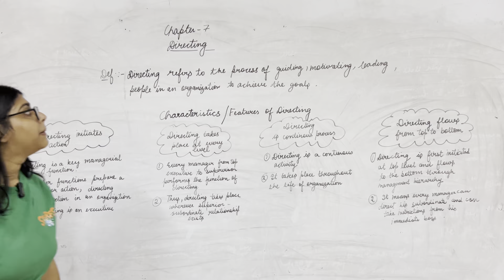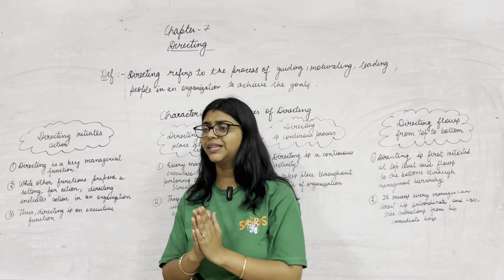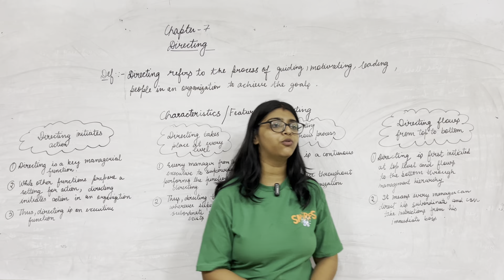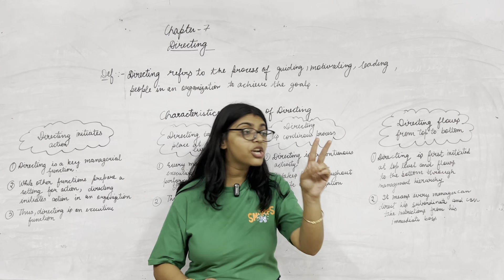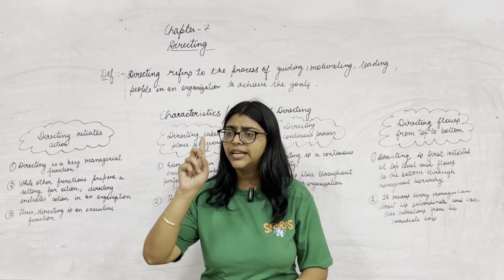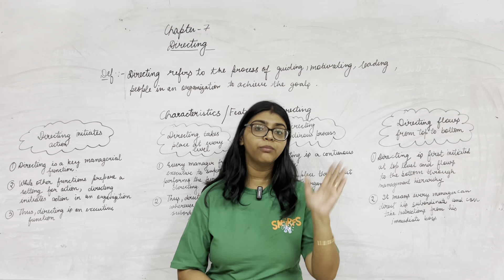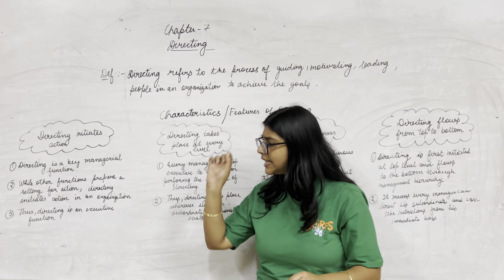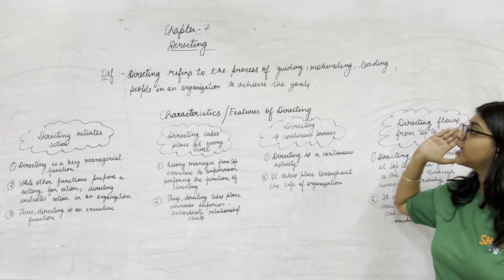INTRODUCTION | DIRECTING | BUSINESS STUDIES | CLASS 12TH